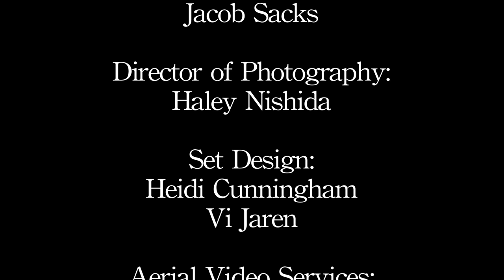I've Loved featuring Nick Nicholson Ed Waters Music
What did you first think of after watching this amazing video "I've Loved" starring Nick Nicholson? It was such an honor to be cast as Nick's wife (Bobbi Jeen Olson) in this award winning video that Ed Waters Music created (I still get teary eyed after watching it). Vi Waters Jack Howell Sylvia Nobel Jeff Black Mark DeBoer Jacob Sacks Haley Nishida The Wild Bunch Film Festival BobbiJeen.com